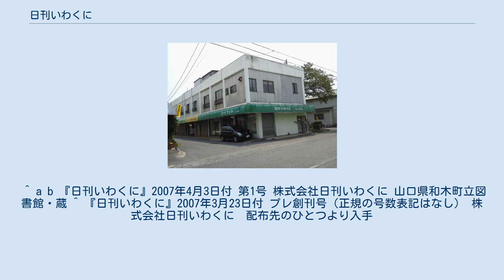日刊いわくに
日刊いわくに（にっかんいわくに）とは、山口県岩国市全域を発行地域とする地方新聞である。
 2006年12月19日付をもって休刊した防長新聞に代わる郷土紙として、防長新聞社に所属していた元記者などにより創刊。
 山口県岩国市に本社を置く、株式会社日刊いわくに（新聞業界の各種団体への加入状況は不明）によって2007年4月3日から正式な刊行が開始されている。
 紙面形態は、タブロイド判8ページ、朝刊のみ。
宅配を中心とし、岩国市外への郵送も始める。
 発行日は、月曜日～金曜日の週5日（但し土曜・日曜と祝日の翌日に当たる日は休刊）。
 テレビ番組欄は、タブロイド1ページ内に それぞれの番組表と、各局から選んだ番組の内容紹介を上下2段組みで印刷。
 なお、2007年3月20日よりプレ創刊号として、無料の見本紙を先行刊行していた（見本紙の配布先をどのようにして選定したのかは不明）。
 当新聞のプレ創刊号（3号目）のコラム：清流 によれば、“「常に市民と共にある新聞」「読者参加型の新聞」という位置付け”で刊行するということであり、“投稿コーナーも徐々に拡大していく方針”とのことである。
地元密着の紙面作りを目指していくという意味と推測される。
“「市民記者」を募る”構想もあるようである。
 販売面で生き残る目的も兼ねているのか、月極や1部売りの購読料を、岩国市内で販売されている日刊の全国紙（読売新聞・朝日新聞・毎日新聞）および地方紙（山口新聞・中国新聞）に比べて、低く設定している。
 ^ a b c 西広島タイムス (2007年4月6日). “「日刊いわくに」創刊 　防長新聞 元記者ら立ち上げ” (日本語). Webタイムス The Nishihiroshima Times Internet Edition 961号. 西広島タイムス. 2007年4月15日閲覧。
 ^ a b 『日刊いわくに』2007年4月3日付 第1号 株式会社日刊いわくに 山口県和木町立図書館・蔵 ^ 『日刊いわくに』2007年3月23日付 プレ創刊号（正規の号数表記はなし） 株式会社日刊いわくに　配布先のひとつより入手